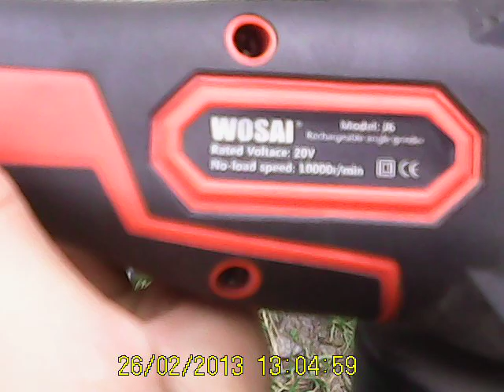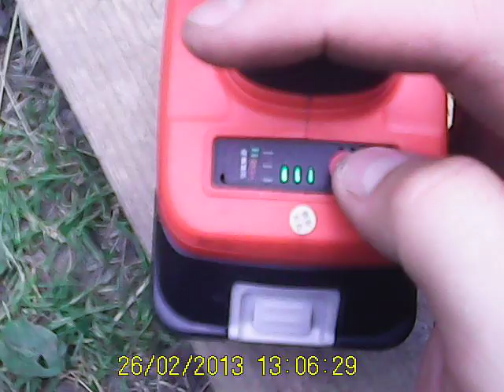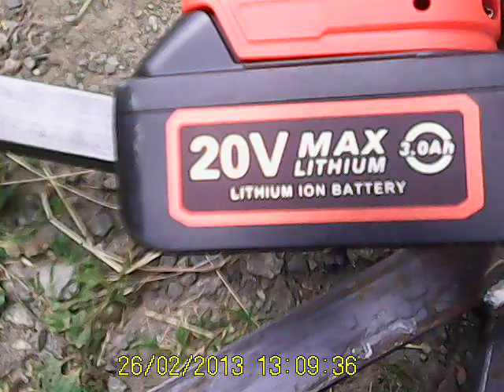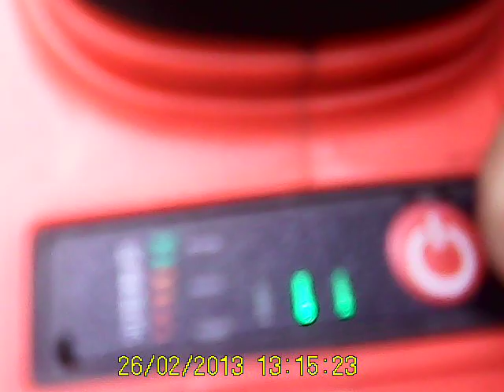WOSAI J6. Обзор аккумуляторной УШМ в работе.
Небольшой обзор в работе по зачистке окалины после сварки и ржавчине .
Двухскоростная болгарка на аккумуляторе из Китая.